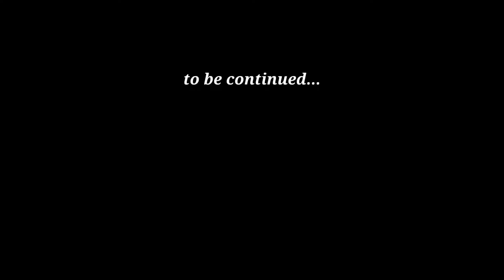"Fake Ladybug" | Gacha Club Series | MLB | Part 1 GCMM | Not Original | Adrinatte/MariChat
Original video is made by Little _white_devil

Hey peeps,I hope you enjoy this. I really wanted to make "Fake Ladybug" story and tried to be original 🙃It took me 3-4 hours so I hope you won't write me in comments I copied her the whole Story :/

⚠ Important ⚠

• Don't translate my videos

• If you take inspiration credit me

Programs Used:
Gacha Club
Cute Cut Pro
IbisPaintX
Motivation :^

00:00 - Him and Hym ( Banana Fish Original Soundtrack )

02:22 - Spreludenew ( Prelude in C Minor ) Ib OST

03:45 - Aslan ( Banana Fish Original Soundtrack )

05:00 - DJ Okawari - Flower Dance ( Music Box )

07:49 - Prayer X - King Gnu ( Music Box )

Alright,have a nice day. All characters belong to Jeremy Zag,the creator of MLB.